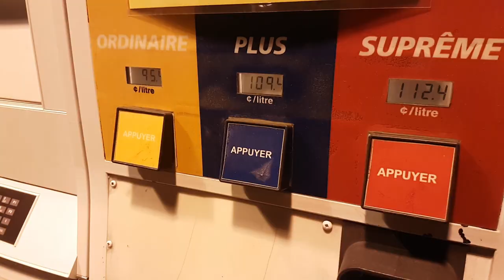A spontaneous adventure. | Shawinigan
After 2 months of lockdown, I started to feel a need for discovery. I had to go out and so I did. Follow me on this epic vlog where I'll show you how to cross a beaver dam and get your feet wet. This journey takes place in the beautiful remote city of Shawinigan, Québec, Canada.